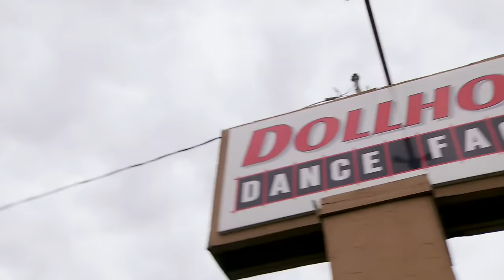Bring It!: Battle for Oz (Season 4, Episode 20) | Full Episode | Lifetime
Love Bring It? Stay up to date on all of your favorite Lifetime shows

Broadway singer and choreographer, Todrick Hall, surprises the Dolls with an "Oz" inspired challenge that pits Dolls against Dolls. When the competition heats up, tears are shed, and tempers flare in Season 4, Episode 20, "Battle for Oz".